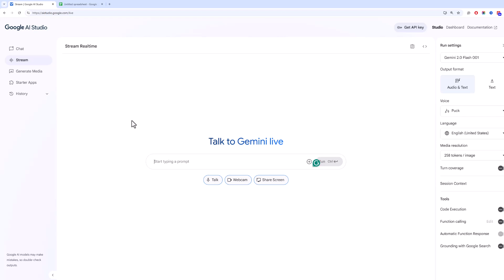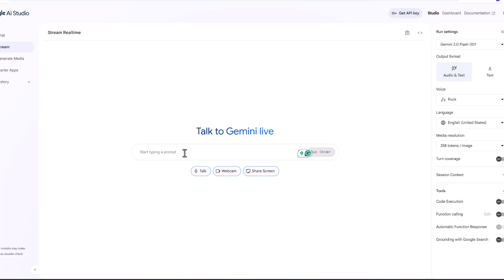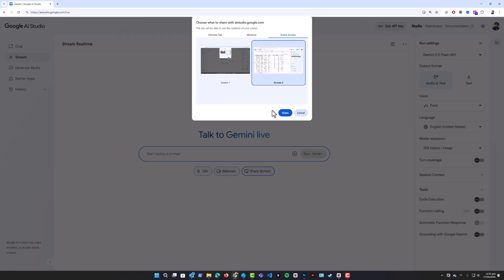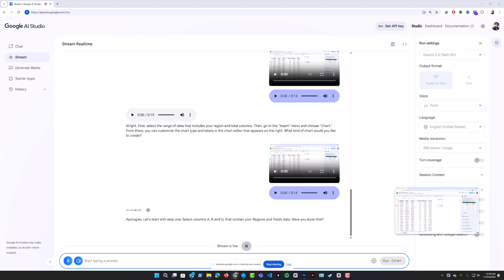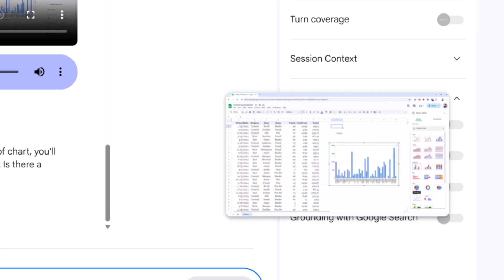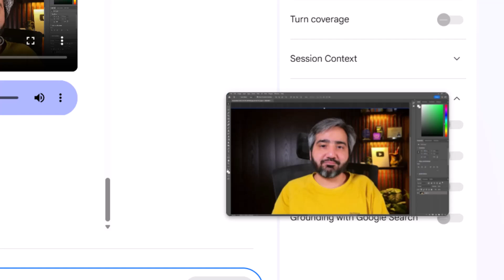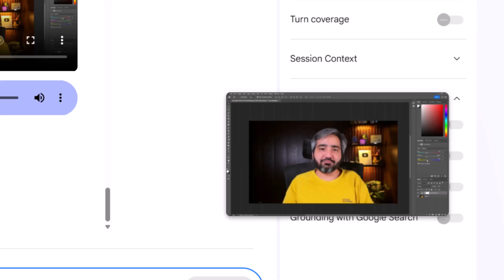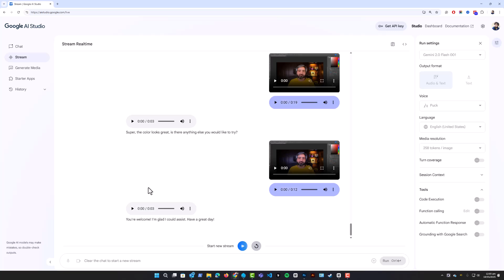Google AI Studio Tutorial in Urdu & Hindi - Learn Any Software Easily!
In this beginner-friendly tutorial, you'll learn how to master any software quickly using Google AI Studio's incredible "Stream" option. I'm demonstrating step-by-step in Urdu and Hindi how you can share your screen and interact directly with Gemini AI to get instant guidance and support while learning new software.

This tutorial simplifies your learning process by using cutting-edge AI technology to assist you in real time. It's perfect for students, freelancers, or anyone looking to boost productivity and tech skills!

✅ What you'll learn:
👉 How to use Google AI Studio’s screen-sharing feature
👉 Interacting with Gemini AI for step-by-step software assistance
👉 Practical examples demonstrated in Urdu and Hindi
👉 Tips and best practices for efficient software learning